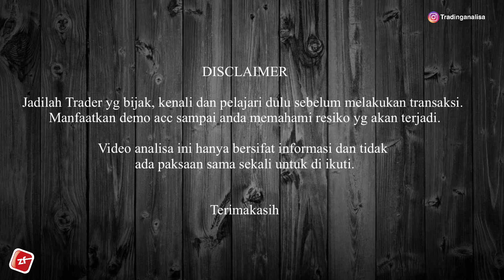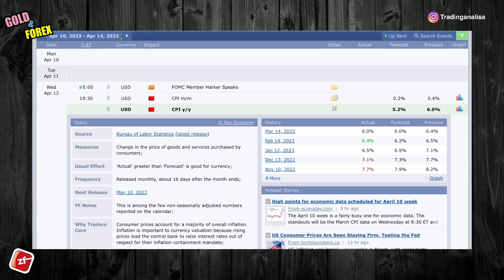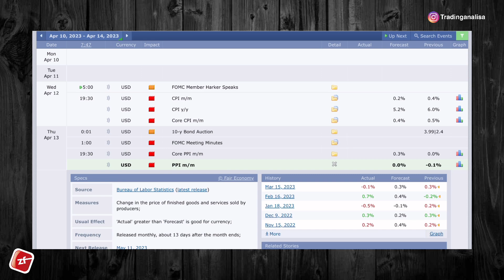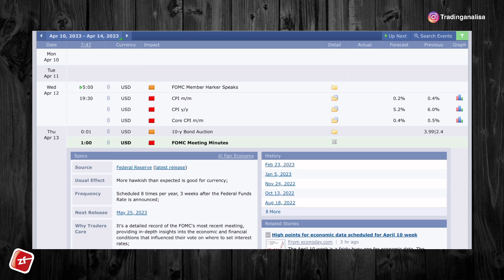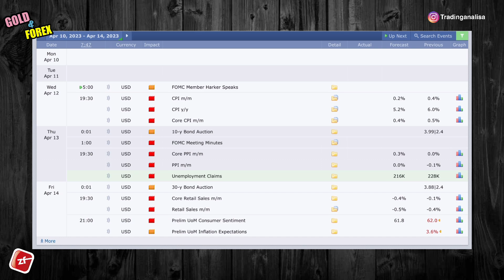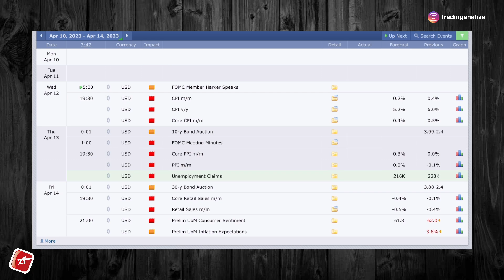Analisa Fundamental | Kalender Ekonomi Forex tgl 10 - 14 April 2023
Terimakasih